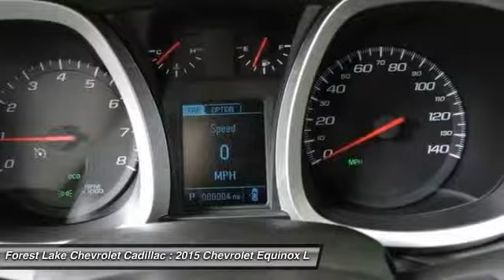2015 Chevrolet Equinox LT Forest Lake MN T15552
2015 Chevrolet Equinox LT

Lifetime Warranty Included at NO COST TO YOU!. Chrome & Convenience Package (18 Chrome-Clad Aluminum Wheels, Cargo Area Close-Out Panel (LPO), and Chrome Heated Power-Adjustable Outside Mirrors), Driver Convenience Package (8-Way Power Driver Seat Adjuster and Remote Vehicle Starter System), Equinox LT 1LT, 2.4L 4-Cylinder SIDI DOHC VVT, FWD, and Light Titanium/Dark Black. brbrYou won't find a nicer 2015 Chevrolet Equinox than this all-around-performance gem. Enjoy the safety and great visibility when you sit up high in this family SUV. brbrIncludes Forest Lake Chevrolet Cadillac Finance Bonus Cash of $500 each and Trade In Bonus Cash of $1000.  Must trade in of 2006 or newer with under 120k miles. Price includes $1000 Forest Lake Trade-In Bonus for a 2006 or Newer trade with under 120k miles and $500 Forest Lake Finance Bonus. Price also includes the following rebates: $1,000 - General Motors Consumer Cash Program. Exp. 08/31, $750 - Chevrolet Select Market Bonus Cash. Exp. 08/31